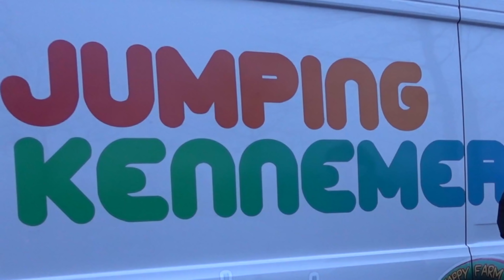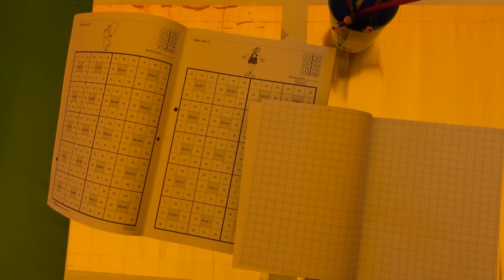10 DINGEN DIE JE NIET KUNT DOEN OP EEN SPRINGKUSSEN!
Jumping Kennemerland zet zomaar vandaag een echt groot springkussen in mijn tuin! Ik ga je laten zien welke 10 dingen je allemaal niet kunt op een springkussen. In deze 10 dingen op een springkussen kun je namelijk echt niet alles doen hoor! Dus daarom heb ik speciaal voor jullie een top 10 gemaakt om dingen te laten zien die je echt niet kunt doen op een springkussen! Benieuwd welke 10 dingen dat zijn? Kijk dan snel deze 10 dingen die je niet kunt doen op een springkussen!

ELKE WOENSDAG EN ZATERDAG OM 15.00 UUR EEN NIEUWE VIDEO!

Je kunt het sturen naar ons management en netwerk:

t.a.v. Ik Ben Het
Gladsaxe 25
7327 JZ Apeldoorn